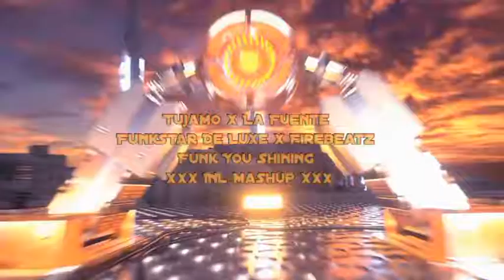Tujamo x La Fuente x Funkstar De Luxe x Firebeatz - Funk You Shining (INL Mashup)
Phone :
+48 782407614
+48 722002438